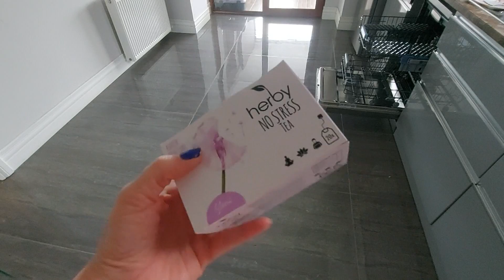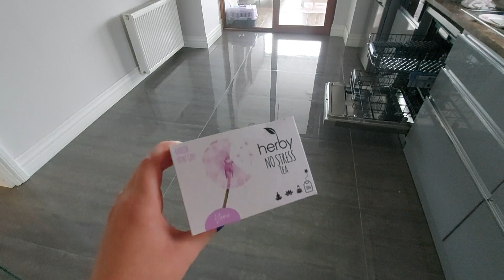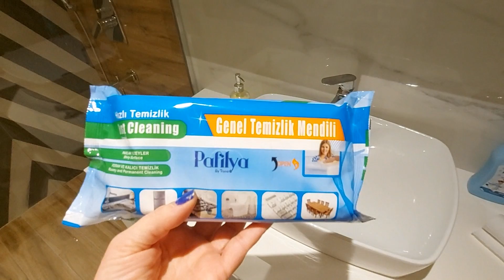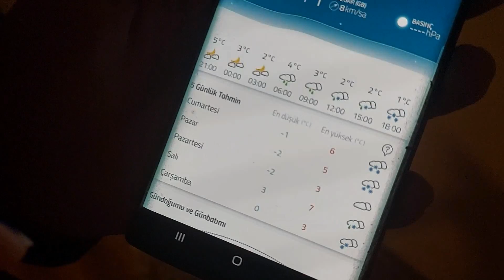TUDO BEM NÃO ESTAR BEM 😊ESPERANDO A NEVE CHEGAR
TORNE-SE MEMBRO DO CANAL E TENHA ACESSO A CONTEUDOS EXCLUSIVOS! Você poderá estudar o idioma turco junto comigo! Vamos nessa?

👉 Não encorajamos nem incentivamos mulheres a vir para a Turquia em busca de casamento.

👉 Perfil fake usado em nossos  videos para se auto-promover será bloqueado e denunciado ;)

👉 Não fazemos traduções de mensagens.

👉 Não damos conselhos amorosos e pessoais.
Como diz o velho ditado: Se conselho fosse bom eu não dava, eu vendia!

👉 Não prestamos consultoria em viagens.